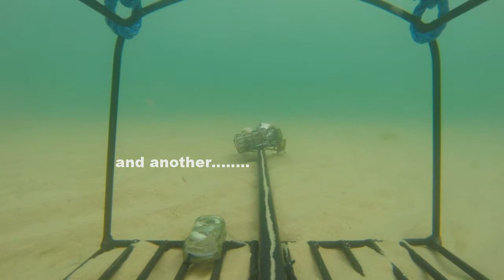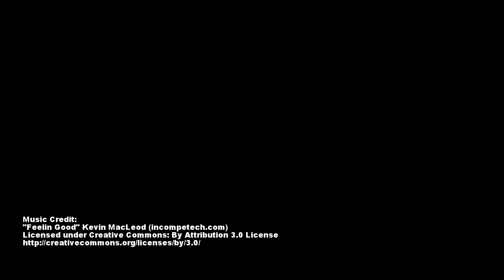SharkStuff BRUV Test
The first in-water test of SharkStuff's new BRUV (Baited Remote Underwater Video), fitted with a GoPro Hero 3+ camera. Watch this space for future footage of UK sharks and rays!